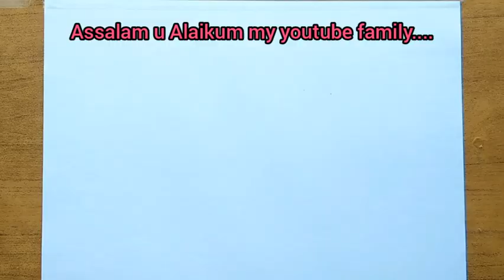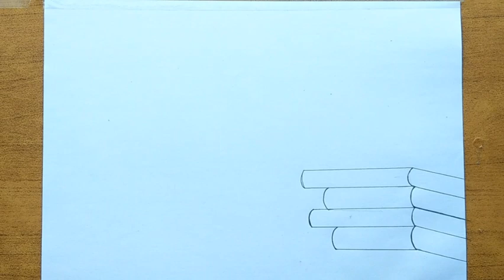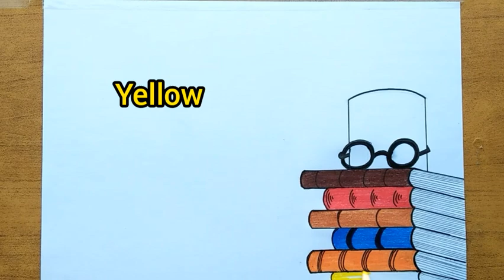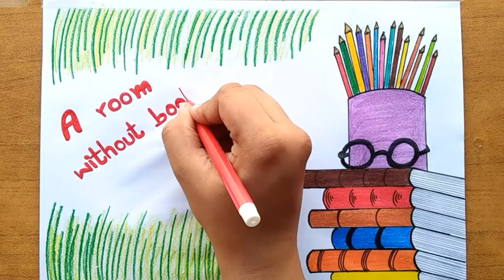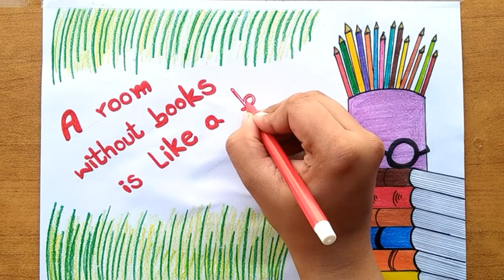How to Draw Books Step by Step l Easy Drawing for Beginners l ES art & craft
How to Draw Books Step by Step l Easy Drawing for Beginners l

SOME QUOTATIONS ABOUT BOOKS :-

"There is no friend as loyal as a book"

"A room without books is like a body without soul"

"That's the things about books.They let u travel without moving ur feet"